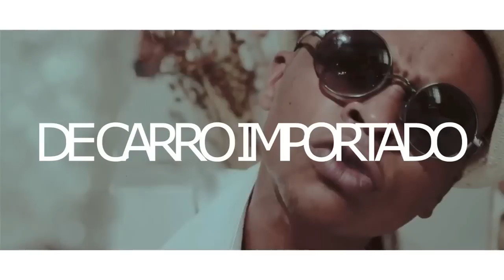MC Bronks - Nave do Ano (Official Liryc)